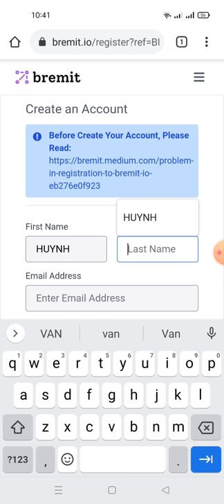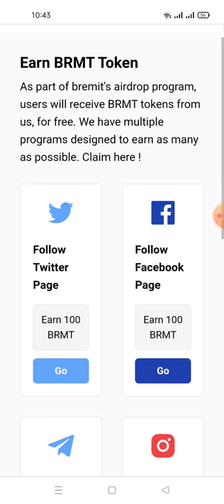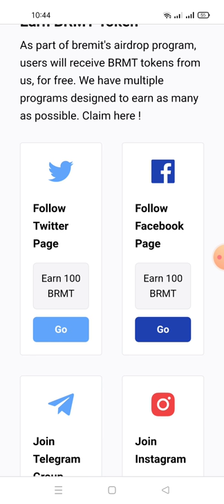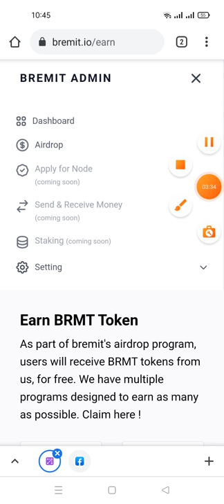hướng dẫn nhận 500.00 BRMT (25$) dự án tìm năng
Link ĐK